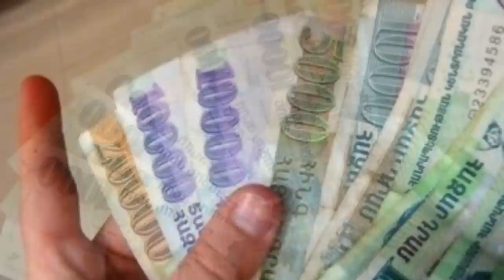Շտապ ՝ Ամենախոշոր Ձերբակալությունը ԱԱԾ-ի փայլուն աշխատանքը, Դավիդ Տոնոյանը զրկվեց ամեն ինչից